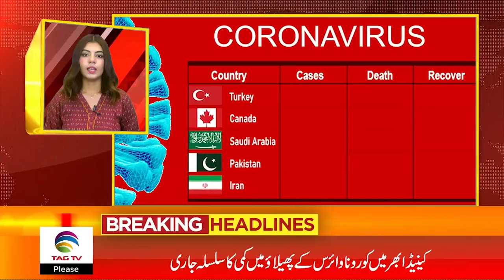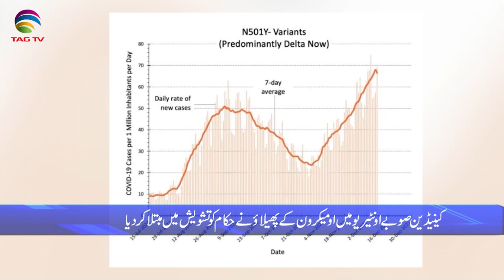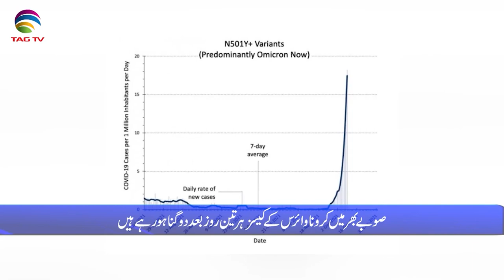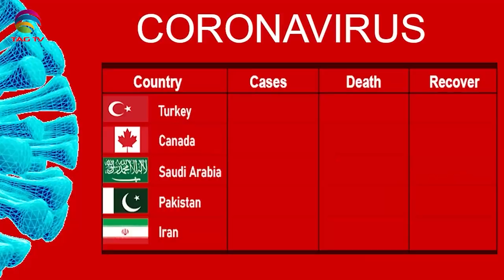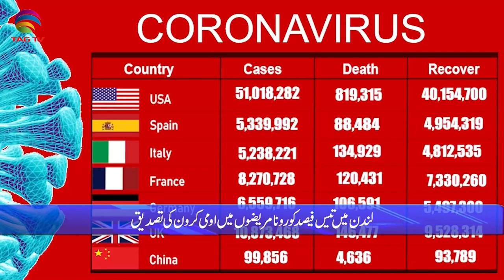International & Canadian News Bulletin in Hindi/Urdu - Dec 14, 2021